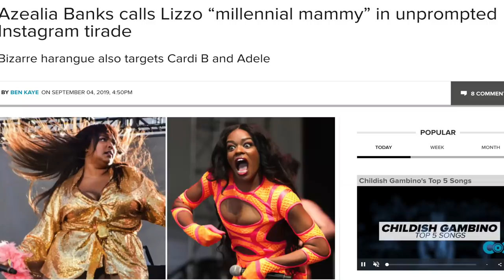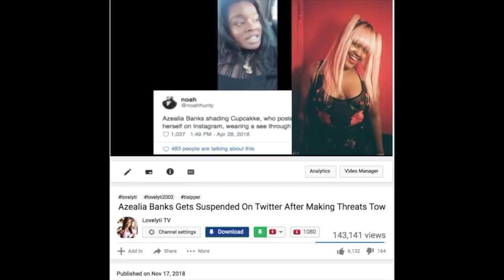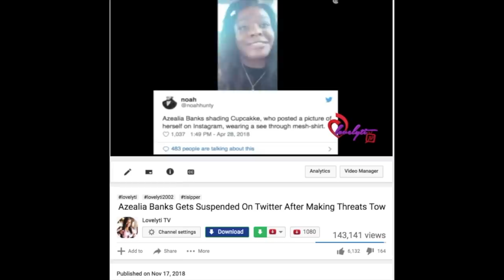Azealia Banks Fat Shames Lizzo, Says She Stole CupcakKe’s Style